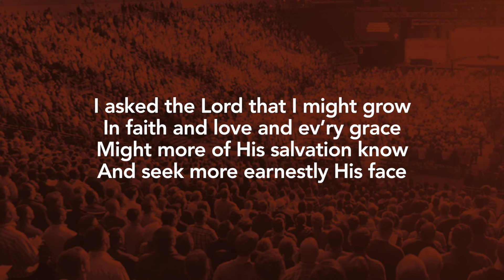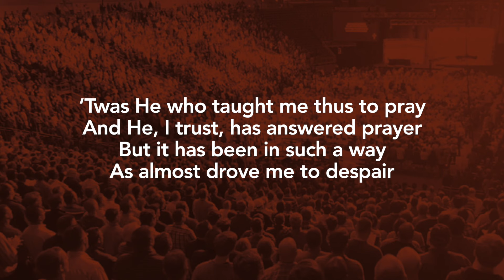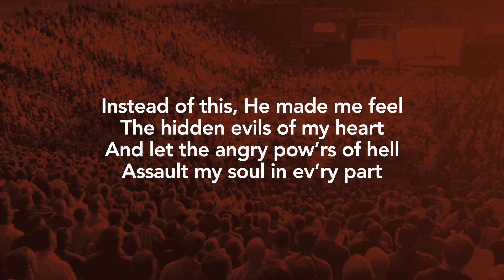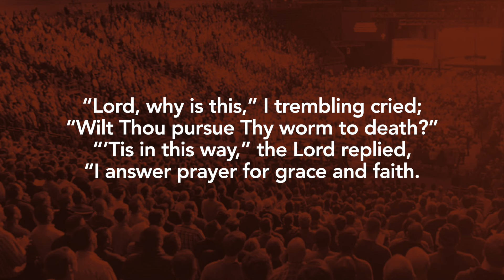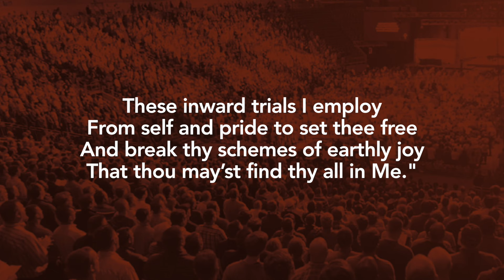I Asked the Lord that I Might Grow • T4G Live II [Official Lyric Video]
Words by John Newton (1779). Music: traditional. Public Domain.